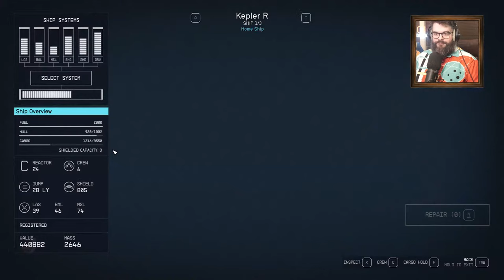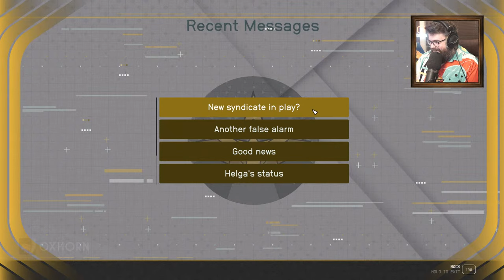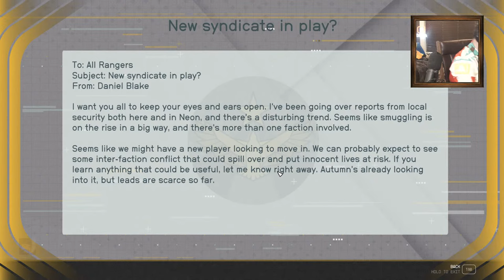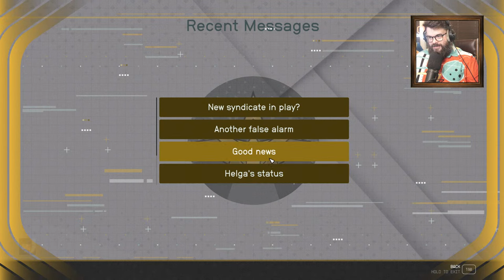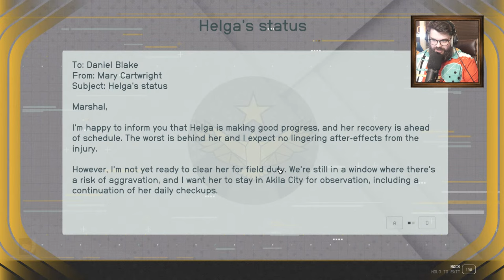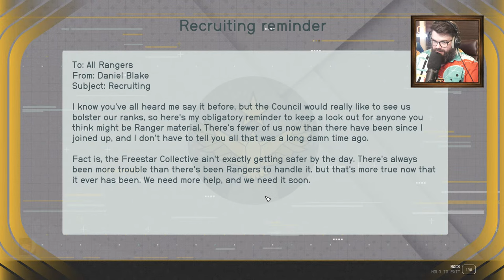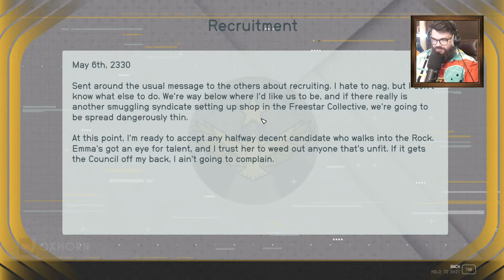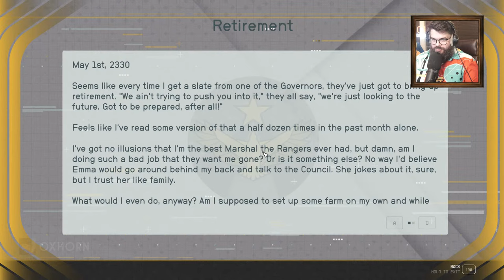Oxhorn Plays Starfield - Part 18